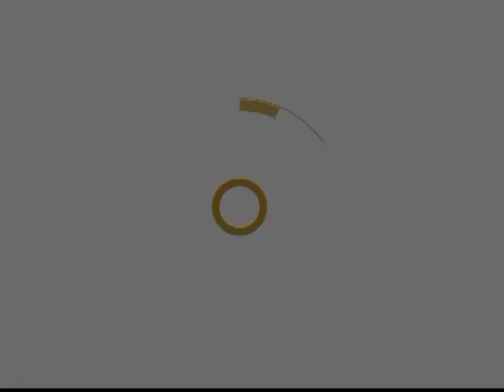PALABRA VIVA - VOCACIÓN LAICAL